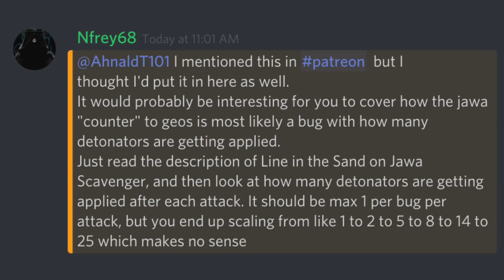JAWA MAYHEM! Do Nothing and Win! Incredible Thermal Detonator Damage Against Geonosians! | SWGoH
JAWAS ARE PACKING MAJOR HEAT, BABY! Keep this counter team in your arsenal when going up against Geonosians and their reworks because